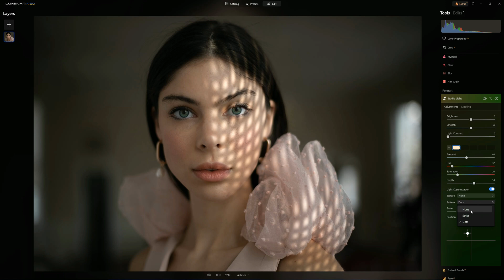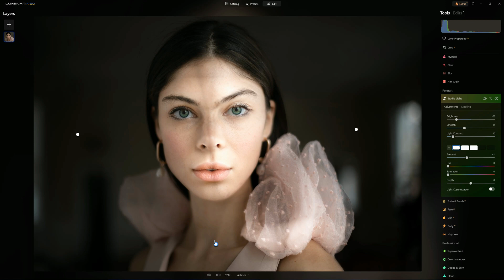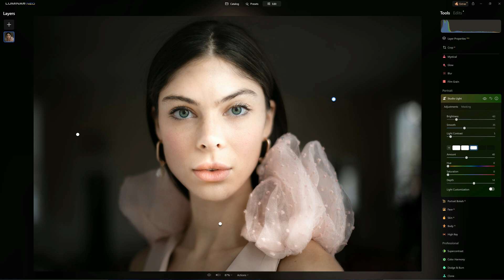Luminar Studio Light Review - Time to throw away your Flash?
• Try Luminar Neo - For Free

Read Studio Light in Luminar Neo Review for more information and samples